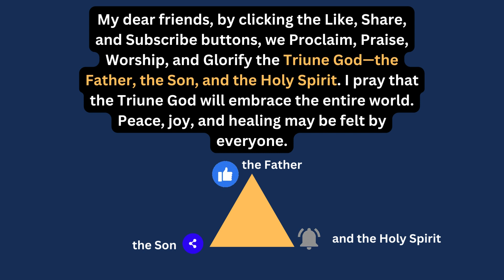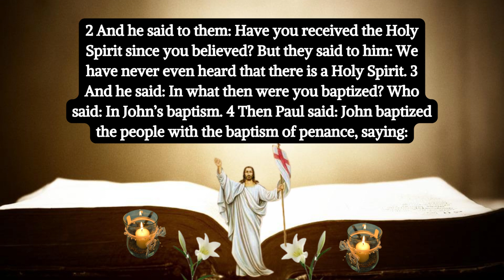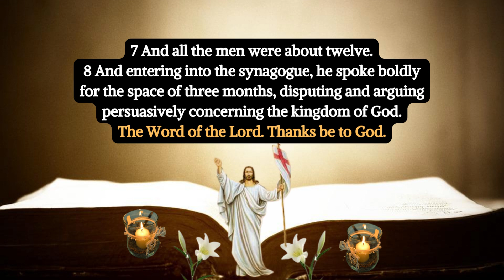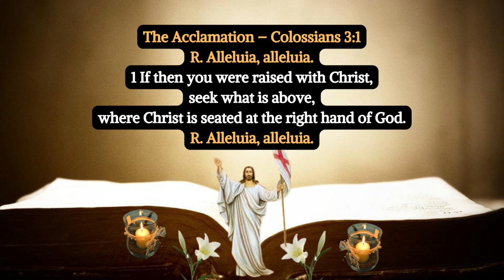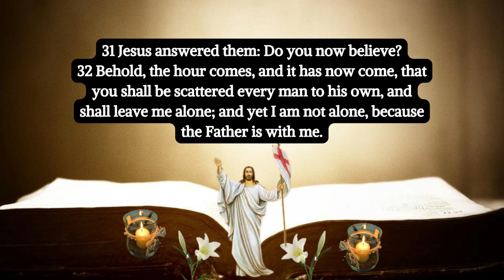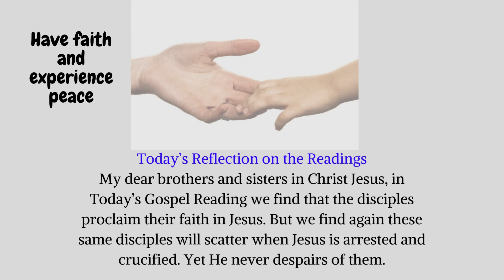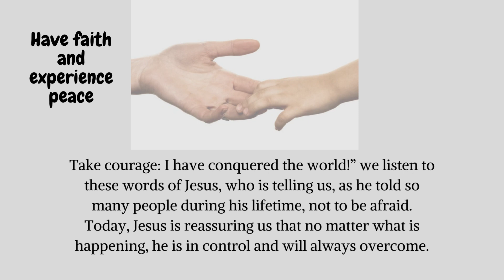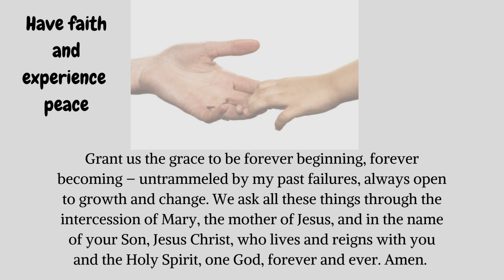Catholic Readings and Reflection for Today | Mass Readings for Today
Catholic Daily Mass Readings for May 22, 2023

Monday of the Seventh Week of Easter

1st Reading
ACTS 19:1-8

Responsorial Psalm
Psalms 68:2-3AB, 4-5ACD, 6-7AB

The Acclamation
Colossians 3:1

Gospel
John 16:29-33

My dear brothers and sisters in Christ Jesus, in Today’s Gospel Reading we find that the disciples proclaim their faith in Jesus. But we find again these same disciples will scatter when Jesus is arrested and crucified. Yet He never despairs of them.

Dear friends, at times we too are the same with the Lord Jesus and with our neighbors when everything seems to be good we are friendly with others and we proclaim our faith in Jesus. But when we face opposition and rejection, it is hard to keep faith in Jesus and when our neighbors are in difficulty we try to leave them.

 Dear friends, in such moments, our Lord is reminding us through today’s Gospel Reading to hold our hands and hearts together and pray, to give us courage and peace and ,to watch over us and our neighbors in our moments of struggle.

Take courage: I have conquered the world!” we listen to these words of Jesus, who is telling us, as he told so many people during his lifetime, not to be afraid. Today, Jesus is reassuring us that no matter what is happening, he is in control and will always overcome.

My dear family of Mother Mary’s Protection, let us talk to Jesus about our fears, whatever they may be, and we ask him to give us faith in his power to overcome all of them.

Prayer
"Lord, help us to trust in your saving power, especially when we meet adversities and trials.  Give us your peace when we are troubled and let us know the joy of your victory over sin and death."

Grant us the grace to be forever beginning, forever becoming – untrammeled by my past failures, always open to growth and change. We ask all these things through the intercession of Mary, the mother of Jesus, and in the name of your Son, Jesus Christ, who lives and reigns with you and the Holy Spirit, one God, forever and ever. Amen.